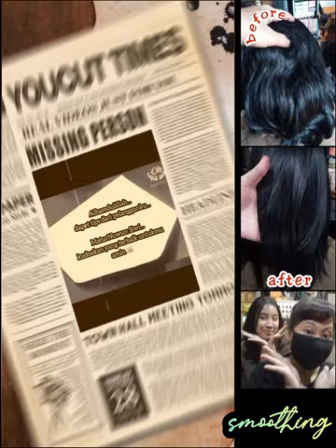smooting fullvideo straighthair rebonding hair SalonCupid 19092023@cupiidmusliha_cupidsalon